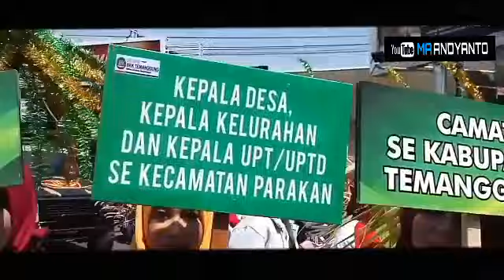KIRAB SONGSONG DJOJONEGORO TAHUN 2019 GREBEG KOTA PUSAKA PARAKAN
Kirab Budaya ini merupakan sarana mempertahankan sejarah dan budaya yang berkisar tentang sejarah perpindahan ibu kota Kabupaten Temanggung yang dahulu dikenal dengan sebutan Menoreh dari kota Parakan berpindah ke kota Temanggung.

Kabupaten Temanggung waktu itu dipimpin oleh bupati pertama Kanjeng Adipati Aryo Djojonegoro yang setelah wafat jenazahnya dimakamkan di Komplek Masjid Agung Darussalam Temanggung.

Oleh karena itu sebagai penghormatan setiap kali peringatan Hari Jadi Kabupaten Temanggung dilakukan penggantian songsong di makam Bupati Djojonegoro yang berada di kota Temanggung.

Selamat menyaksikan dan semaga bermanfaat, silahkan dibagikan agar dapat memberikan manfaat yg lebih luas.

Terima kasih

Salam persahabatan

MA ANDYANTO